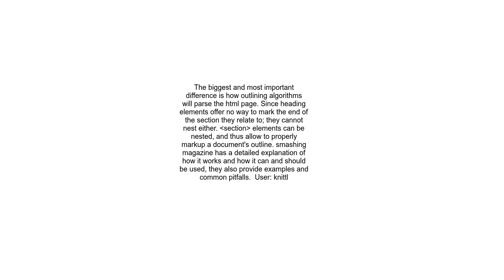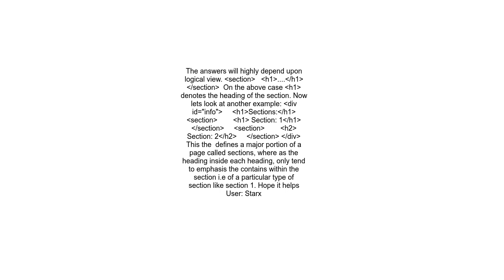Difference between heading inside section or before it in HTML5